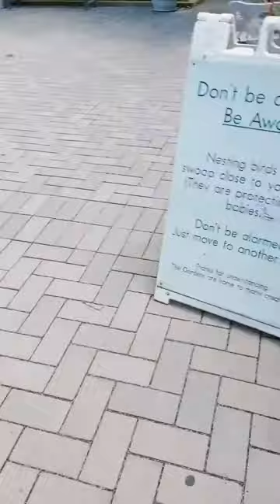" QUAIL " vlog 4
100 views and I get a quail
FOR REAL